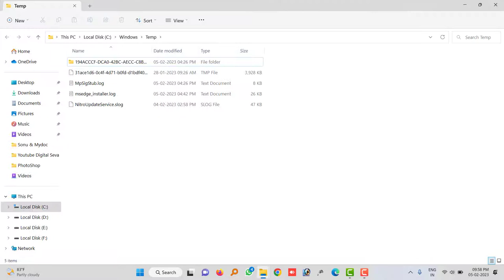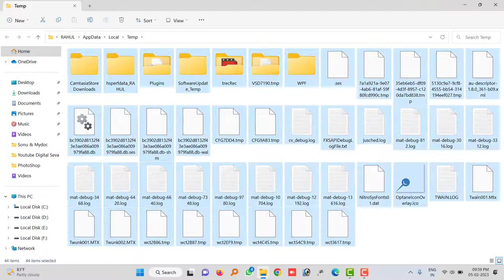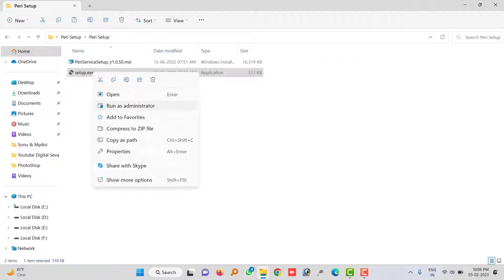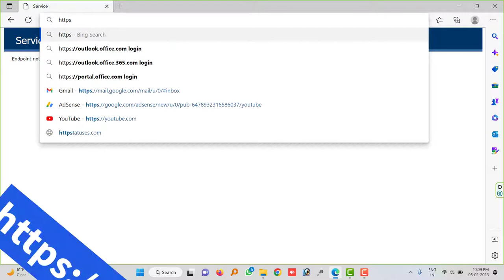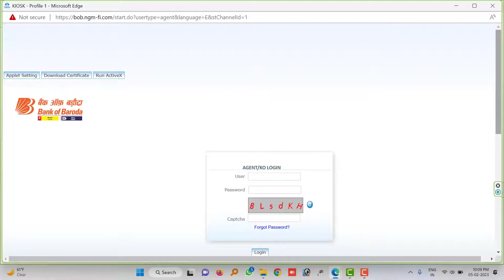BOB Peri Service Error Solution | Registered unique kiosk ID could not be verified | BOB Login Error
BOB BC Login Error solution
BOB Peri Service error solution
Registered unique kiosk id could not be verified error Solution |
BOB BC Setting
BOB Peri Service Installation Process
BOB Login Issue
Reinstall peri service in case removed
BOB BC Login link

Thanks...